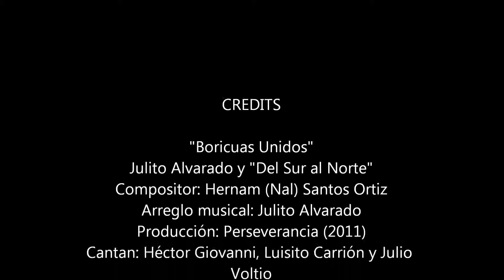BORICUAS UNIDOS - Julito Alvarado & "Del Sur al Norte" Compositor: Hernam "Nal" Santos Ortiz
Julito Alvarado y "Del Sur al Norte"
Compositor: Hernam (Nal) Santos Ortiz
Arreglo musical: Julito Alvarado
Producción: Perseverancia (2011)
Cantan: Héctor Giovanni, Luisito Carrión y Julio Voltio